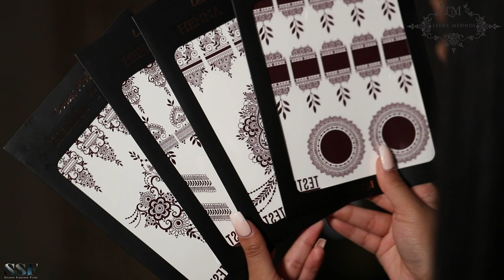Leeds Mehndi Tutorial with Burcu Kiratli AKA Gokce Hatun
Giving Your Weddings a Fairy Tale Look

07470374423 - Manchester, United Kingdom